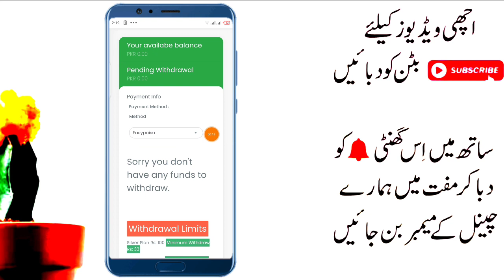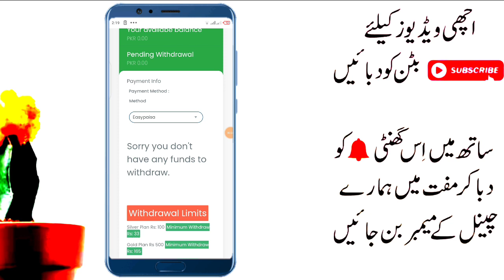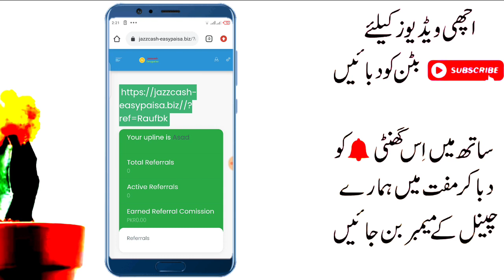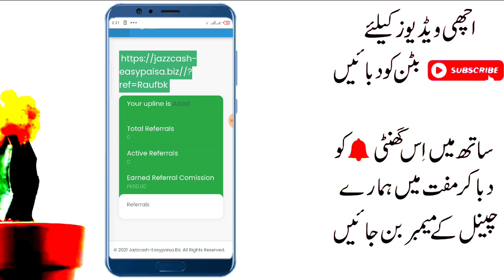how to earn money without investment in Pakistan | Earn 350 PKR Daily in 2021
How to Earn Money From GiftPlay App in 2021 || Online Earning App in Pakistan